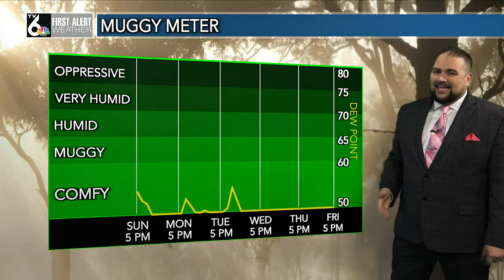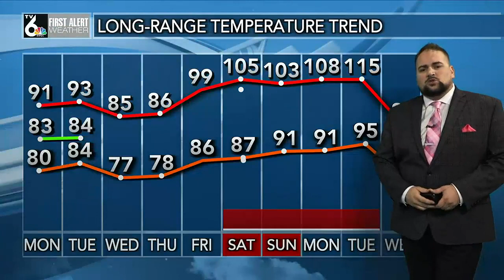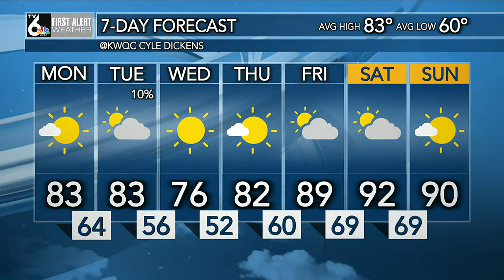Is another heat wave on the horizon? Meteorologist Cyle Dickens has the latest